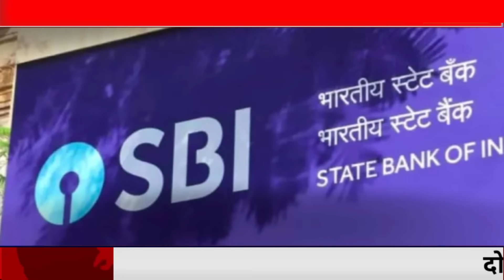Aaj ke mukhya samachar 6 May 2024 | aaj ka taaja khabar | Today Breaking news PM Kisan yojana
Today Breaking News 6 May 2024 आज के मुख्य समाचार बड़ी खबरें भारत Omicron Delta+ Weather News,

6 मई 2024 आज की बड़ी खबरें | देश के मुख्य समाचार 6 May 2024 taza khabre PM

Nonstop News ! आज 6 मई 2024 के मुख्य समाचार, PM Modi news, Today_Breaking_News, Headlines

Today Breaking News ! आज 6 मई 2024 के मुख्य समाचार, PM Modi news, GST, sbi, petrol, gas, Jio, 6 मई 2024 Nonstop News

Today Breaking News ! आज 6 मई 2024 के मुख्य समाचार, PM Modi_news, GST, sbi, petrol, gas, Jio, Today Breaking News ! आज 6 मई 2024 के मुख्य समाचार, PM Modi news, GST, sbi, petrol, gas, Jio, Today_Breaking_News 6 मई 2024

Today Breaking News ! आज 6 मई 2024  के मुख्य समाचार बड़ी खबरें PM Modi, SBI, weather, Bank, CAB, Jharkhand Election result live Nonstop News | आज की ताजा खबरें | News Headlines | 6 मई 2024 | Fatafat khabren || today news [WEATHER NEWS Today] संपूर्ण भारत का 6 मई 2024  का मौसम पूर्वानुमान

6 मई 2024 आज की बड़ी खबरें | देश के मुख्य समाचार | 6 May 2024 taza khabre PM

Exam date
Hindi news